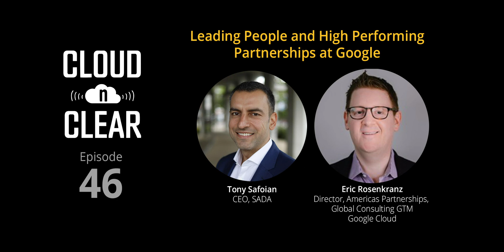Ep 46 / LEADING PEOPLE AND HIGH PERFORMING PARTNERSHIPS AT GOOGLE / Eric Rosenkranz, Google Cloud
Eric Rosenkranz is an award-winning software industry leader with a record of sustained performance leading teams, closing complex commercial deals, and landing break-through opportunities. For the past three years, he’s been at Google Cloud focusing on building and managing high-performing partnerships across North America. In this episode, Eric discusses the development of the partner ecosystem that he has witnessed over the years and what makes teams and partnerships successful.

Host: Tony Safoian
Guest: Eric Rosenkranz

To learn more, visit SADA.com.